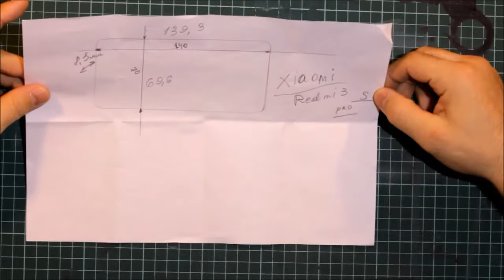Чехол для телефона из кожи своими руками на брючный ремень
Пошив чехла для телефона из кожи на брючный ремень. Формование кожи, вариант с подручными средствами. И немного болтовни)